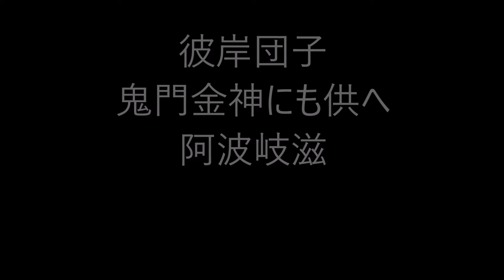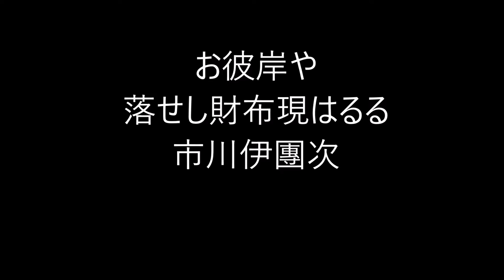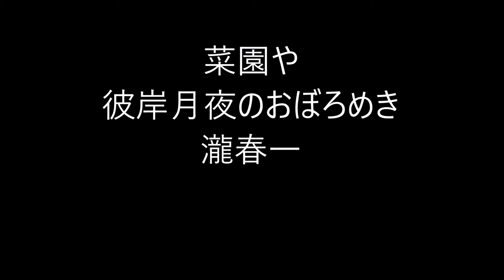彼岸の俳句。6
彼岸（ひがん）

雑節の一つで、春分・秋分を中日とし、前後各3日を合わせた各7日間。
この期間に行う仏事を彼岸会（ひがんえ）と呼ぶ。

俳句の季語では、単に「彼岸」というのは春の彼岸のことで、
秋の彼岸は「秋彼岸」と呼び、秋の季語。